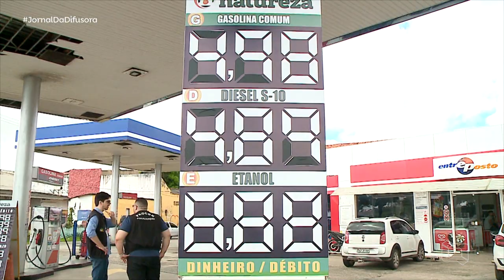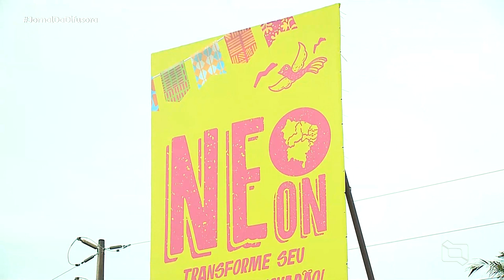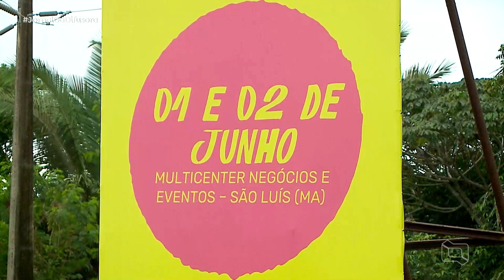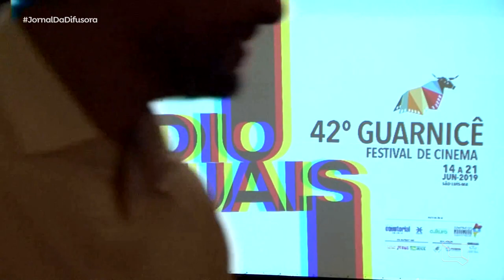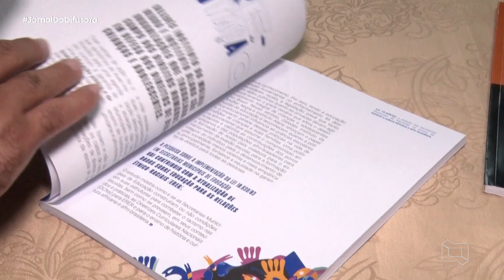(Edição 27/05/23) Veja a edição do Jornal da Difusora deste sábado